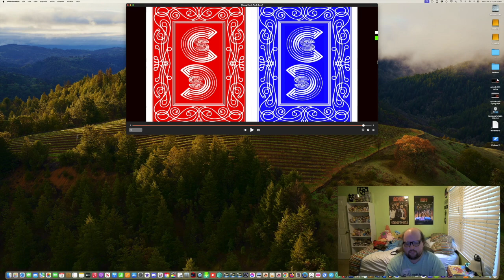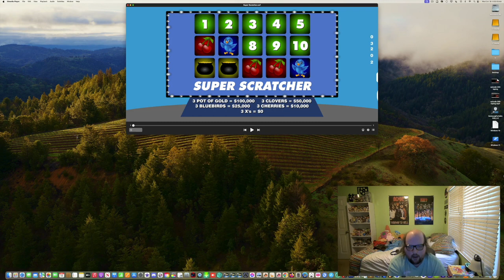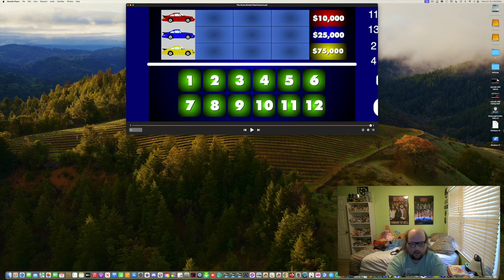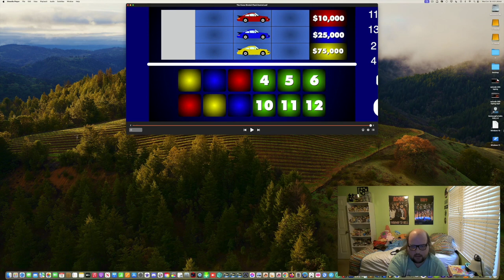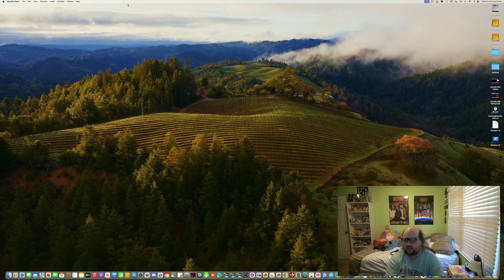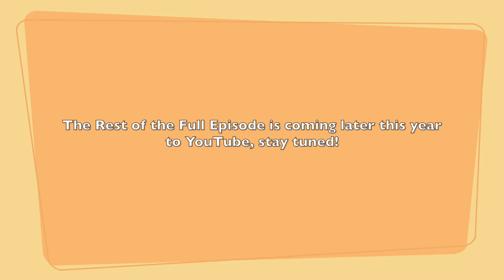LJPCBM/Kwelp's Weekend Celebrations - Episode 187 - YouTube Edition